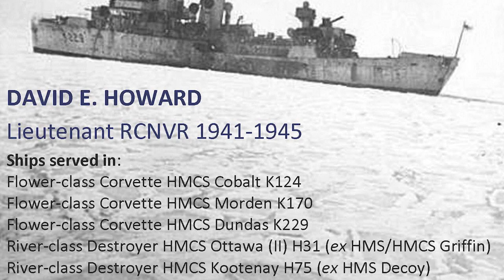Battle of the Atlantic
Commodore David Howard of RCYC speaks of his experiences in the Battle of the Atlantic.